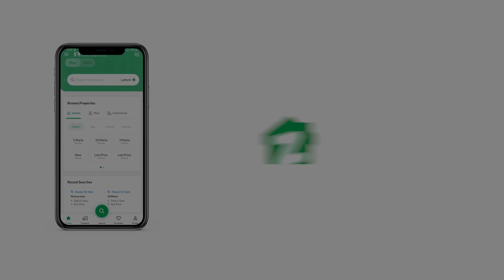378 SQYD FLAT FOR SALE IN PHASE 8 DHA KARACHI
We can assist you narrowing down the right areas for Flat in Karachi. Spacious properties for sale can be hard to come by so make a move while they're available. The 3400 Square Feet Flat is best suited for families looking for a luxurious lifestyle. If you are on a budget, then the property at a price of PKR Rs. 240,000,000 is your best bet. Emaar The Views is well-regarded for its stable property value as new developments take place. Stop searching further, because the Karachi has the best one yet.

You can pray peacefully in a spacious prayer room that is part of the Flat.
You can hang out in the apartment's lobby while you wait.
The Flat is centrally air conditioned to maintain the temperature inside.
Staying connected just became more convenient with the facility of broadband internet access that is available in this property.
You can find mosques near Flat for religious activity and prayers.
Double glazed windows in the Flat are a great source of insulation.
Having a laundry room provides ease and convenience when it comes to washing and storing laundry.